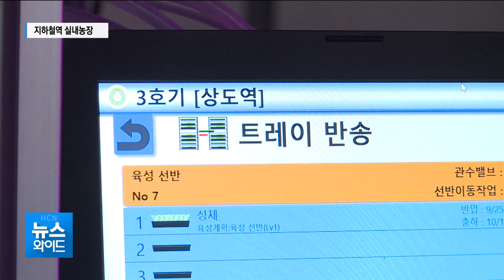지하철역에 들어선 농장…로봇이 24시간 재배 / 서울 현대HCN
지하철 상도역에 정보통신기술(ICT)을 접목한 실내농장이 들어섰습니다. 24시간 연중 채소가 재배되며, 건강한 샐러드와 음료도 맛볼 수 있다고 합니다.